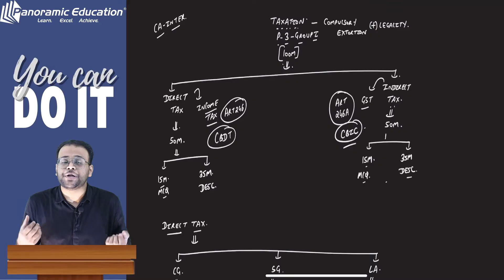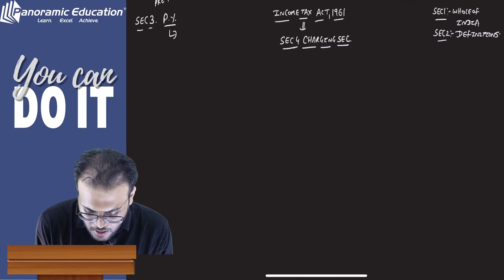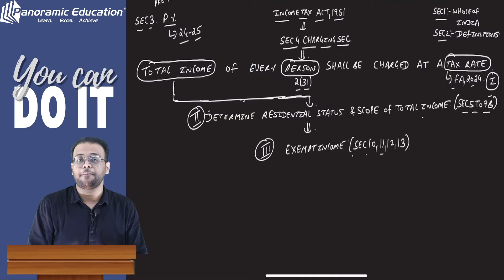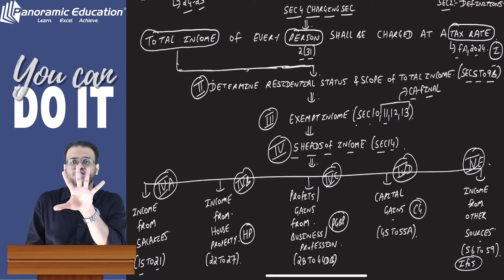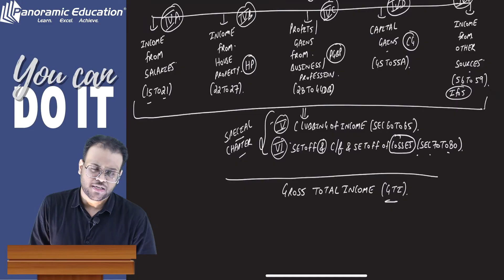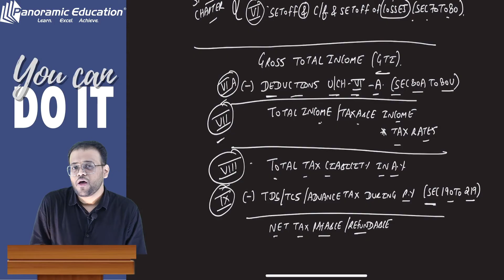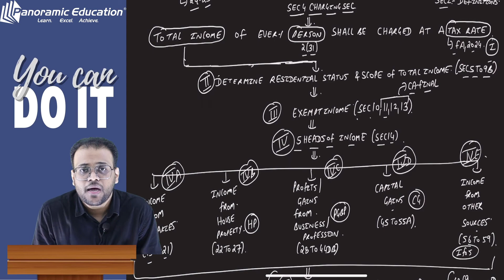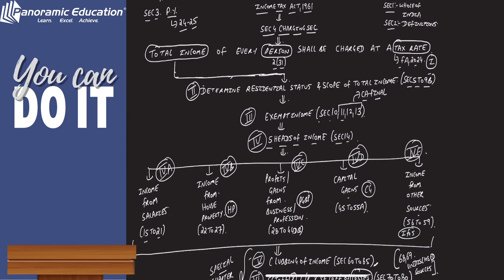CA Inter Income Tax | Introduction | Basic Concepts | May 25/Sep 25/Jan 26 | L2 |CA Pulkit Jajodia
CA Inter Income Tax | Introduction to Taxation | Basic Concepts | CA
Inter May 25 / Sep 25 L2 | CA Pulkit Jajodia

Additionally before we get started, we want to take a moment to encourage you to catch up on our lectures. We've covered some really important concepts that will greatly enhance your understanding of today’s topic. Below is the link:

Welcome back! Before we dive into lecture 2, we highly recommend catching up on Lecture 1 if you haven't done so yet. In the first lecture, we covered essential concepts that will lay the groundwork for today's discussion. You can watch Basic Concepts Lecture 1 here:

Introducing Taxation Basics Lecture 2 for CA Inter Students

Welcome aspiring Chartered Accountants!

This video provides a comprehensive introduction to the fundamental concepts of Taxation for candidates preparing for the CA Inter examination. Our expert faculty, CA Pulkit Jajodia, will guide you through the basics, ensuring a strong foundation for your tax studies.

By the end of this video, you will:

* Gain a clear understanding of the concept of taxation.
* Differentiate between various types of taxes.
* Recognize the principles underlying tax laws in India.
* Identify the different taxing authorities.
* Learn about the various types of taxpayers.
* Master the key definitions related to taxation.

This video is essential viewing for CA Inter students who wish to build a solid understanding of the subject and excel in their taxation exams.

CA Pulkit Jajodia is a renowned faculty member specializing in Income Tax. He is a 2-time rank holder at both the CA Inter & Final Level. His lectures are known for their clarity, depth, and practical insights.

keep learning. We're hence to support your educational journey.

Thank you for being part of our
Learning. Your feedback and
suggestions are always appreciated

Join our Telegram channel for important notes, video clips, voice clips, and summary charts.